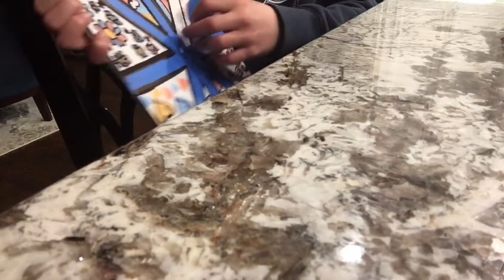What have I done ✌🏼🤪